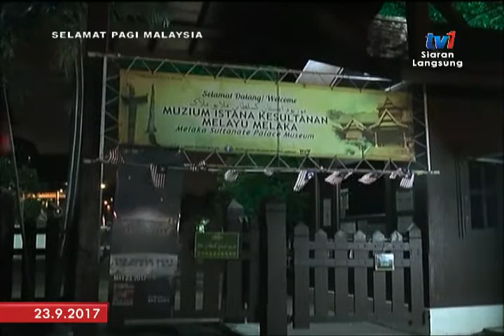SPM 2017 - BINGKISAN MELAKA: BERMALAM DI MUZIUM [23 SEPT 2017]